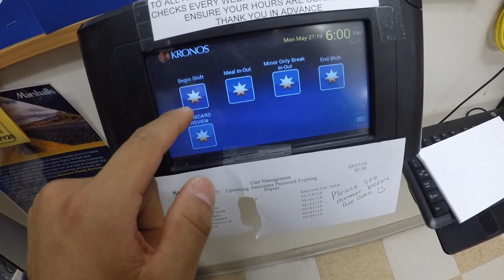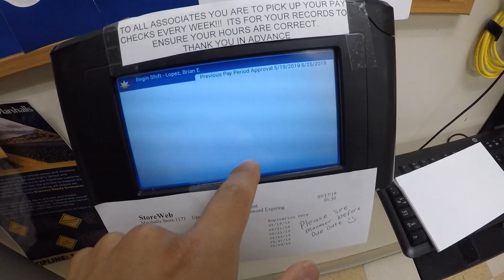What is it like working at Marshalls?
Guys! check out this song, we are trying to blow it up. Thanks!!

Working at Marshalls was a good experience for me because of the people there, everyone was cool from management, coordinators coworkers. My responsibilities were keeping my department clean (Men's, Kid's, Toys, the Hub), doing "go backs" from the front and fitting room, pushing out merchandise, I was also back up cashier (doing returns), and also in the stock room which I preferred. In the stock room I had to take apart pallets of merchandise and categorize them per departments  (department number was written on the outside of box). Hope this helps anyone that is wondering what it is like to work at Marshalls.